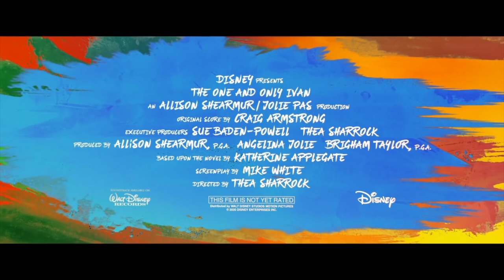Diane Warren Joins BJ Korros The Hollywood Moment at HomeEdition to Celebrate WORLD GORILLA DAY 2020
DianeWarren Joins BJKorros The Hollywood Moment at Home Edition to Celebrate WORLDGORILLADAY 2020.
BJ and Diane talk about her New ORIGINAL Song "FREE" sung by Charlie Puth for Disney's The One and Only Ivan and it's significance for World Gorilla Day.
Download "FREE" on SPOTIFY or YouTube
Follow Diane Warren on Twitter @Diane_Warren
Follow BJ Korros on Twitter @talkblogguy
Follow BJ Korros on Instagram

Today is "World Gorilla Day," and in celebration, we’d like to give you a glimpse at the western lowland gorillas in our care.

An adaptation of the award-winning book about one very special gorilla, Disney’s “The One and Only Ivan” is an unforgettable tale about the beauty of friendship, the power of visualization and the significance of the place one calls home. Ivan is a 400-pound silverback gorilla who shares a communal habitat in a suburban shopping mall with Stella the elephant, Bob the dog, and various other animals. He has few memories of the jungle where he was captured, but when a baby elephant named Ruby arrives, it touches something deep within him. Ruby is recently separated from her family in the wild, which causes him to question his life, where he comes from and where he ultimately wants to be. The heartwarming adventure, which comes to the screen in an impressive hybrid of live-action and CGI, is based on Katherine Applegate’s bestselling book, which won numerous awards upon its publication in 2013, including the Newbery Medal.
At "Disney’s Animal Kingdom," the gorilla family troop grew by one in May when we welcomed the arrival of baby Grace. Born as part of the "Species Survival Plan," which ensures the responsible breeding of endangered species, Grace’s name was chosen to honor the conversation work done by GRACE (Gorilla Rehabilitation and Conservation Education Center) in the Democratic Republic of Congo. We’ll get to more on that in a moment.

Baby Grace is growing bigger every day, and her family has been eagerly showing her the ropes. Her older brothers, Cory and Flint, love to give her piggyback rides under mom Kashata’s watchful eye. Many of Grace’s teeth have grown in, and she’s using them to test new foods. :D

Western lowland gorillas are a critically endangered species due to habitat loss and poaching. Conservation of gorillas is more important than ever and seeing Grace grow offers hope for future generations.

Disney is proud to partner with organizations striving to protect gorillas in the wild through our work with the "Disney Conservation Fund." For more than a decade, Disney’s animal care team has shared their skills and expertise with GRACE, the world’s only sanctuary for orphaned Grauer’s gorillas. This work has resulted in Disney sending veterinarians, keepers and educators to the Congo to establish facilities and assist with gorilla care. Innovative solutions have come to light through this collaboration. For example, Disney vets and animal nutritionists developed a biscuit recipe for GRACE to help the gorillas get nutrients without getting teeth decay. Disney’s animal care team made the biscuits at "Disney’s Animal Kingdom" first and offered them to the gorillas at the park. These first taste testers helped ensure they developed something the gorillas at GRACE would enjoy. Gorillas are certainly majestic primates and I encourage you to learn more about them and ways to help protect them. Of course, you can visit "Disney’s Animal Kingdom" and see if you can spot Grace and her family in action at "Gorilla Falls Exploration Trail." Any of our cast members on the trail would love to tell you more about our troops. You can also visit DisneyAnimals.com to learn more about this amazing species.

Connect with Walt Disney World Online:
Follow Walt Disney World on PINTEREST is "World Gorilla Day," and in celebration, we’d like to give you a glimpse at the western lowland gorillas in our care.